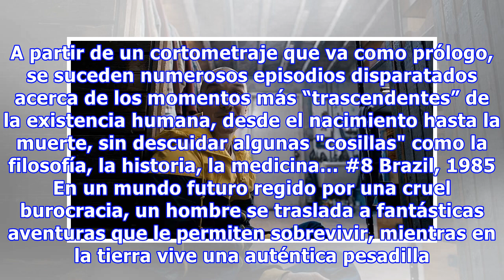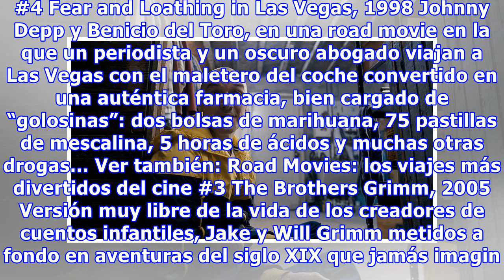10 imperdibles películas de Terry Gilliam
10 imperdibles películas de Terry Gilliam
Terry Gilliam es un actor cómico, un hombre de teatro y televisión que escribe guiones, todas actividades desde sus comienzos con los Monty Python; luego despegó a la dirección cinematográfica a una velocidad de vértigo. Nunca abandonó del todo al grupo de actores cómicos de excepcional calidad, per...